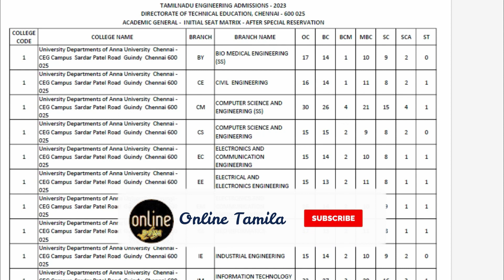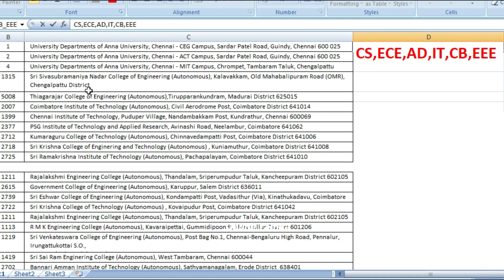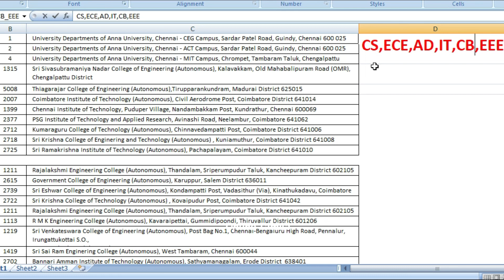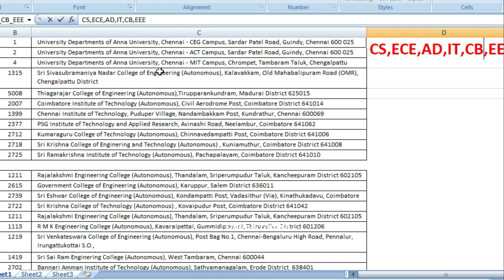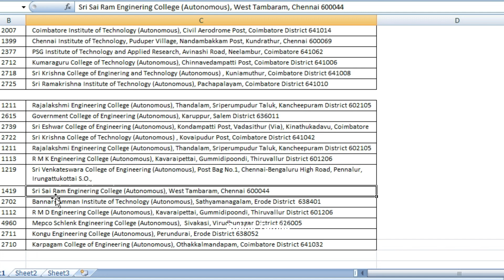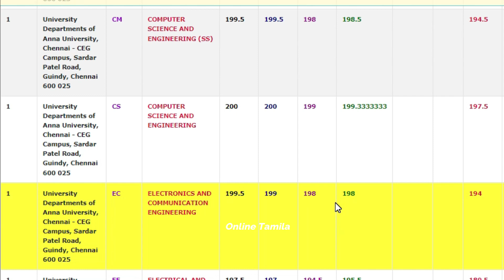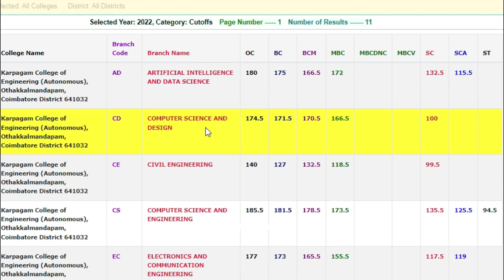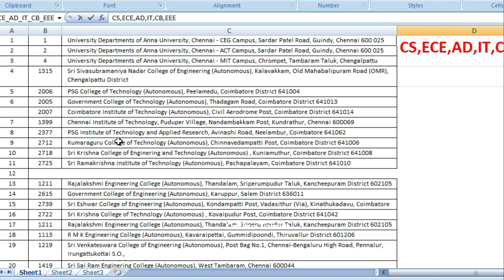TNEA 150 Choice for Round1 students|TNEA choice filling ideas|Choice List top colleges|TNEA cutoff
Choice list seium pothu kavinikka vendiyavai